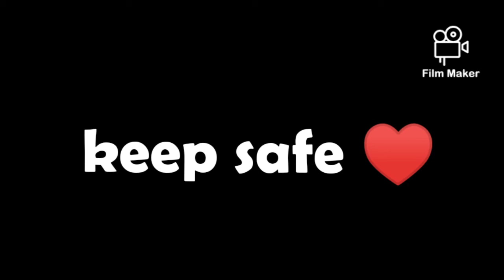CREAMY & EASY TO MAKE FRUIT SALAD | WITH BUKO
Hi. I just want to share a  creamy and easy to make fruit salad. Try this simple recipe. 😊 You can also add other ingredients such as Kaong and raisins. The ingredients used in this video were the only ingredients available in our area. 😁

Enjoy watching and keep safe ♥️